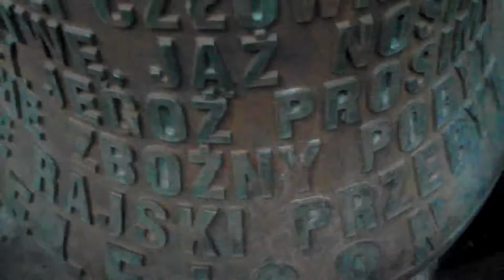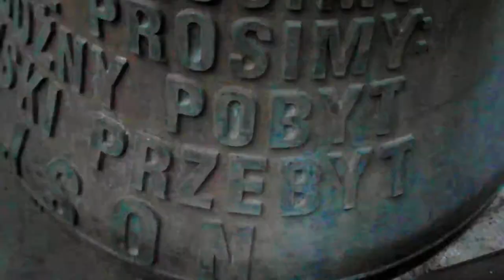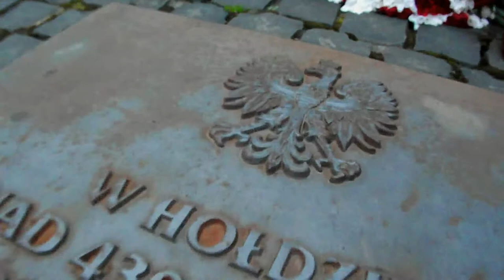Atak rafalaly na młodą Polkę! Warszawa - raj dla dewiantów! Hold dla normalności